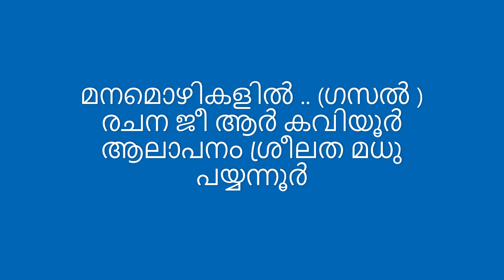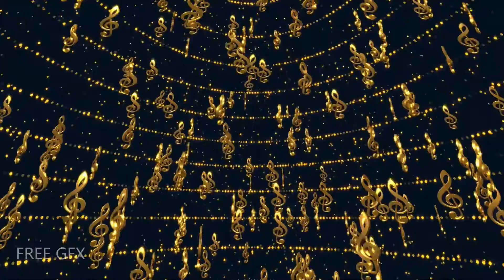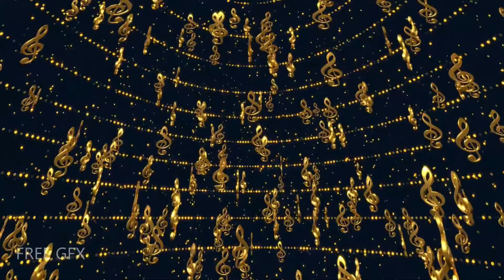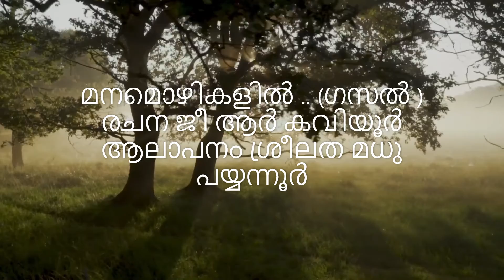മനമൊഴികളിൽ .. (ഗസൽ )രചന ജീ ആർ കവിയൂർ ആലാപനം ശ്രീലത മധു പയ്യന്നൂർ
മനമൊഴികളിൽ .. (ഗസൽ )
രചന ജീ ആർ കവിയൂർ
ആലാപനം ശ്രീലത മധു പയ്യന്നൂർ

നിറങ്ങളാൽ വിരിയട്ടെ
വാടികയിലെ പൂക്കൾ
തെന്നൽ കൊണ്ടുവരട്ടെ
വസന്തത്തിൻ  അലകൾ

വിഷാദമൊഴിയട്ടെ
മനമിഴികളിൽ  നിന്നും
ഒരുവരിയാരെയെങ്കിലും
പാടി കേൾക്കുമെന്നാശിച്ചു

നോവിന്റെ ഇടനാഴികളിൽ
നനവാർന്ന തലോടലുകളാണ്
മൊഴികളിൽ നിന്നുമുതിരുമീ
ഗസൽ വഴികളിലൂടെ നടക്കുമ്പോൾ

താളലയമാർന്ന ഗാന വീചികൾ
മരുന്നുപോൽ വന്നുനിറയട്ടെ
പ്രാണനിൽ പ്രാണനായി മാറട്ടെ
പ്രിയേ നിൻ സ്വപ്ന സാമീപ്യം

നിറങ്ങളാൽ വിരിയട്ടെ
വാടികയിലെ പൂക്കൾ
തെന്നൽ കൊണ്ടുവരട്ടെ
വസന്തത്തിൻ  അലകൾ

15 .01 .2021